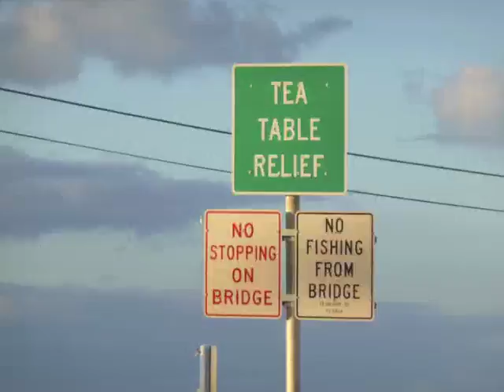Across America in 4 Minutes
A 10-week solo motorcycle trip across the USA in 2009:

Florida, Alabama, Mississippi, Louisiana, Texas, New Mexico, Arizona, Utah, Nevada, California